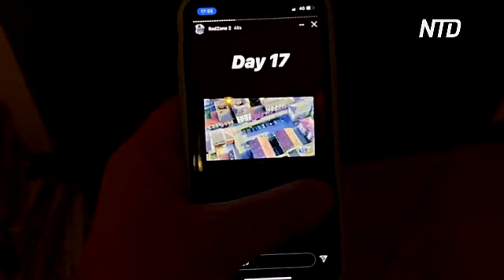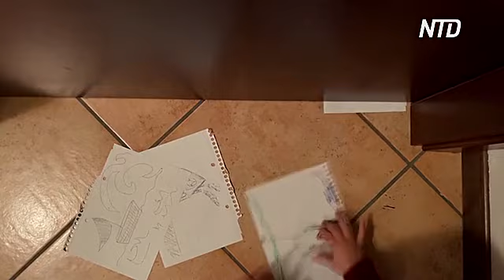Житель «красной зоны» Италии год снимал жизнь в условиях пандемии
Прошёл год с тех пор, как итальянец Марцио Тониоло начал делать фотографии со сценами локдауна в его стране. Такие сцены позже увидели по всему миру.